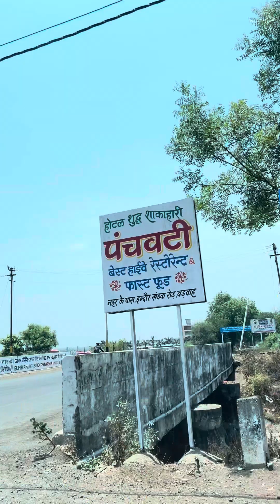ओंकारेश्वर ज्योतिर्लिंग darshan ll Omkareshwar Jyotirling ll Ujjain tourist places ll Madhya Pradesh